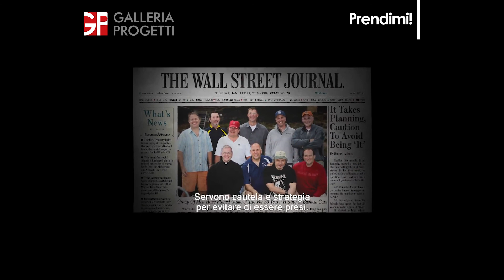Pezzi di Film - Prendimi - Stay Human, stay Kids!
🏃‍♂️ Non smettiamo di giocare perché invecchiamo; invecchiamo perché smettiamo di giocare
🎬 Prendimi (2018, Film)
Stay Human, stay Kids!

🖐 "Prendimi" è una pellicola che nasce da una storia vera, quella di 5 amici che -sin dall'infanzia - hanno giocato a "Prendimi", l'equivalente del nostro "Acchiapparella".

Per oltre trent'anni hanno continuato il loro gioco, "fregandosene" delle circostanze, dei contesti, dei momenti: il Loro momento, quello in cui la parte del bambino che furono riemerge fuori, è un momento unico, da viere appieno.

💪 È questa la forza che ci manda avanti, se solo la sappiamo utilizzare e valorizzare: mantenere sempre vivo e gioioso il bambino che siamo stati.
Grazie a lui siamo diventati ciò che siamo oggi.